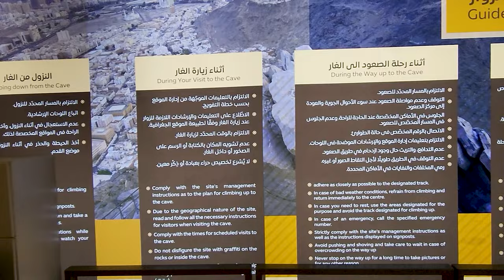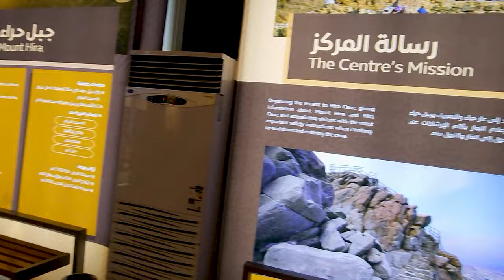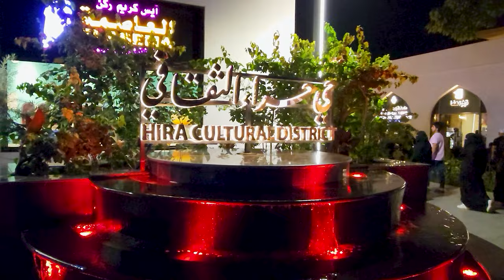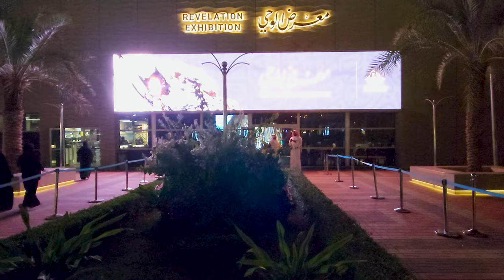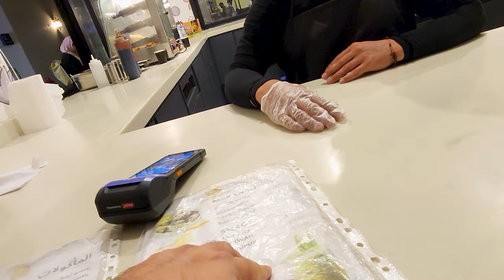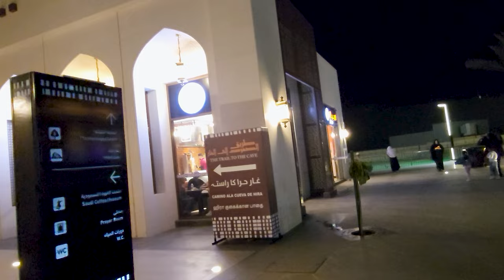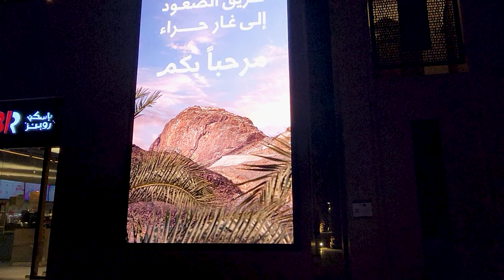The $12,000,000 Mecca Pilgrimage to Ghar e Hira | Jabal Al Nour | Saudi Arabia Ep1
This series is about exploring Saudia Arabia and in this episode I explored Ghar e Hira in mecca. This is the first episode of this series. The places I covered in this vlog are:
Hira Cultural district

Known as the "Hill of Illumination" or "Mountain of Light", Jabal Al-Nour Mountain is famous for the Cave of Hira. This was the place where Prophet Muhammad is said to have been blessed with the first of his many revelations. Its significance in Islamic history, along with rising views of Makkah and the Holy Mosque from its summit, makes Jabal Al-Nour a renowned tourist spot among pilgrims worldwide.

In Ramadan 610 CE, the first revelations of the Holy Quran were received by Prophet Muhammad PBUH at the Hira Cave. According to the Quran, this night is called 'the Night of Power'. The legend has it that when Prophet Muhammad PBUH was on his usual solitude retreat in the cave, during the final 10 days of the month of Ramadan, Hazrat Jibreel (Archangel Gabriel) visited him and told him to recite the first verse of the Quran.